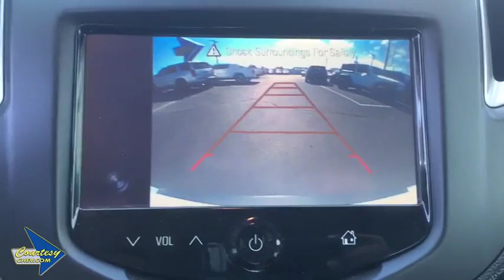2016 Chevrolet Trax Phoenix, Scottsdale, Avondale, Glendale, Mesa, AZ C2719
Summit White U 2016 Chevrolet Trax available in Phoenix, Arizona at Courtesy Chevrolet. Servicing the Scottsdale, Avondale, Glendale, Mesa, AZ area.

Courtesy Chevrolet
1233 East Camelback Road

Certified. GM Certified, ECOTEC 1.4L I4 SMPI DOHC Turbocharged VVT, 6-Speaker Audio System Feature, Air Conditioning, Power windows, Radio: Chevrolet MyLink AM/FM Stereo, Remote keyless entry. LS FWD 6-Speed Automatic ECOTEC 1.4L I4 SMPI DOHC Turbocharged VVT 34/26 Highway/City MPGbrbrClean CARFAX. Priced below KBB Fair Purchase Price!brbrChevrolet Certified Pre-Owned Details:brbr * Transferable Warrantybr * Vehicle Historybr * Warranty Deductible: $0br * Powertrain Limited Warranty: 72 Month/100,000 Mile (whichever comes first) from original in-service datebr * 24 months/24,000 miles (whichever comes first) CPO Scheduled Maintenance Plan and 3 days/150 miles (whichever comes first) Vehicle Exchange Programbr * Limited Warranty: 12 Month/12,000 Mile (whichever comes first) from certified purchase datebr * Roadside Assistancebr * 172 Point InspectionbrbrbrCall us at or Stop to see more photos today!!! Courtesy Chevrolet is a family owned and operated dealer serving Phoenix since 1955. You're are going to love your experience here. Vehicle subject to $1595 Connect & Protect package plus a Courtesy Certification fee. See Dealer for details.